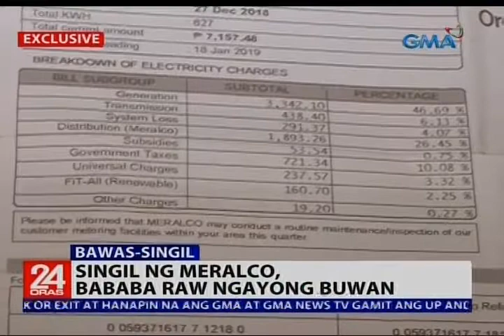Singil ng Meralco, bababa raw ngayong buwan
Maganda ang bungad ng taon para sa mga customer ng Meralco. Asahan niyo daw ngayong Enero ang pagbaba ng singil sa kuryente. Nakatutok si Jam Sisante-Cayco.

24 Oras is GMA Network’s flagship newscast, anchored by Mike Enriquez, Mel Tiangco and Vicky Morales. It airs on GMA-7 Mondays to Fridays at 6:30 PM (PHL Time) and on weekends at 5:30 PM.